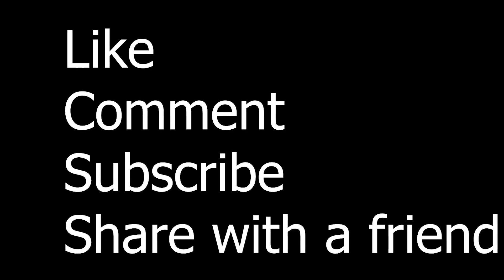Parahuman Memes 338